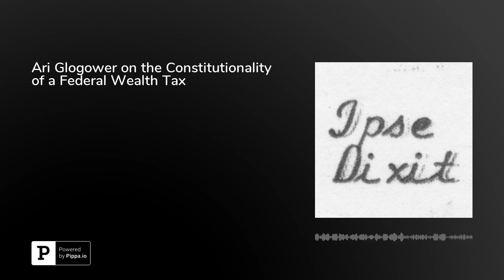Ari Glogower on the Constitutionality of a Federal Wealth Tax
In this episode, Ari Glogower, Assistant Professor of Law at the Ohio State University Moritz College of Law, discusses his article "A Constitutional Wealth Tax," which will be published in the Michigan Law Review. Glogower begins by explaining what a "wealth tax" is, and how it differs from an income tax. He explains why the constitutional requirement to apportion "direct" taxes among the states creates potential problems for the implementation of a federal wealth tax, and how the Supreme Court has addressed those concerns over time. And he explains how a "wealth integration" alternation could not only avoid those constitutional issues, but also show how they reflect a conceptual incoherence at the heart of the constitutional dispute. Glogower is on Twitter at @AriGlogower.This episode was hosted by&nbsp;Brian L. Frye, Spears-Gilbert Associate Professor of Law at the University of Kentucky College of Law. Frye is on Twitter at&nbsp;@brianlfrye.